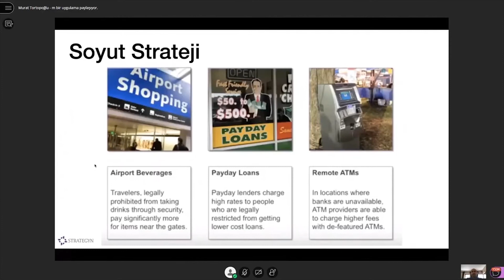Girişim Kurarken Soyut Strateji Nasıl Belirlenir? #29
Girişimcilik Çalıştayı eğitimimizin bu bölümünde büyüme stratejisi matrisi kısımlarından soyut stratejinden bahsettik.  Yetkin Gençler Girişimcilik Çalıştayı dersimizde startup'ların fiyatlama stratejilerini ele aldık.